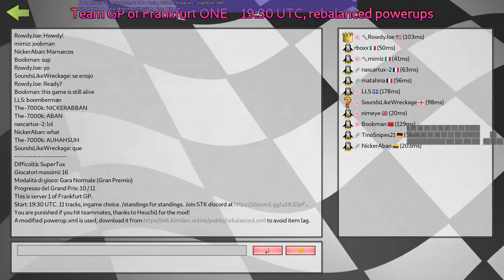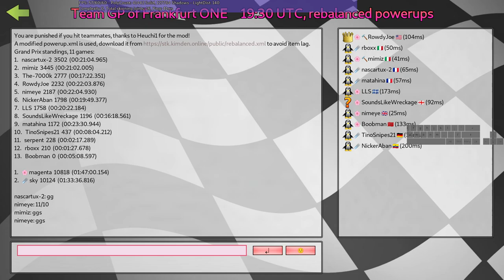SuperTuxKart Jeam GP with many points (less than Tuneado swearing count) w/@rowdyjoe-stk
moments:
5:20 top 4 magenta
8:10 just this
11:11 [placeholder timestamp]